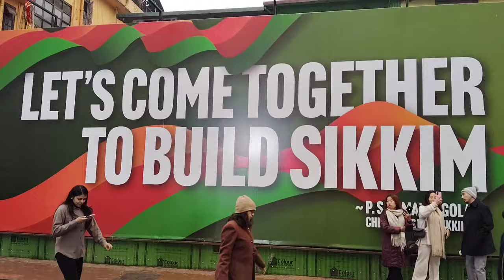EP-2 TRIP TO GANGTOK FROM NAGALAND KHANDROLING HOTEL /8409789446